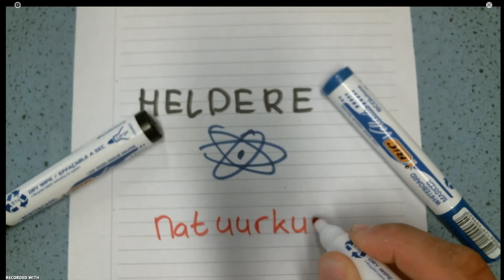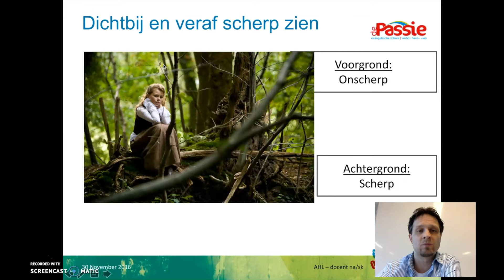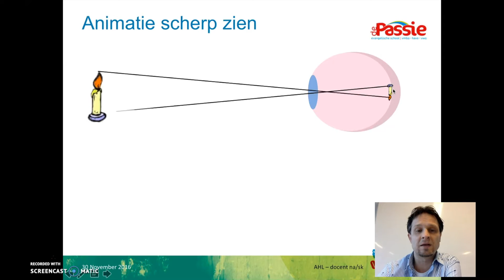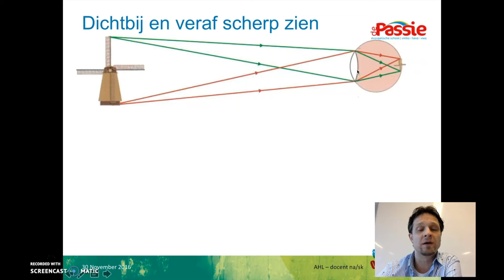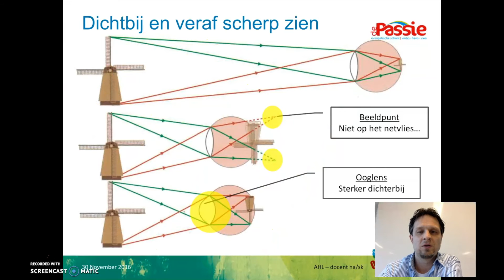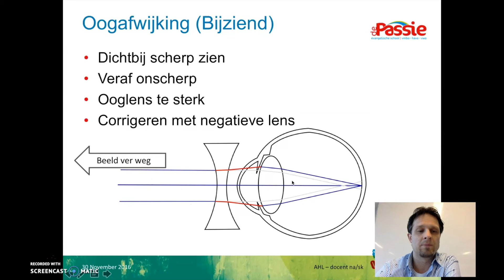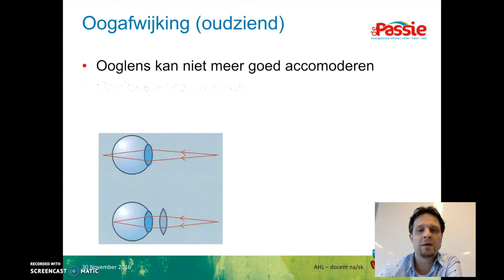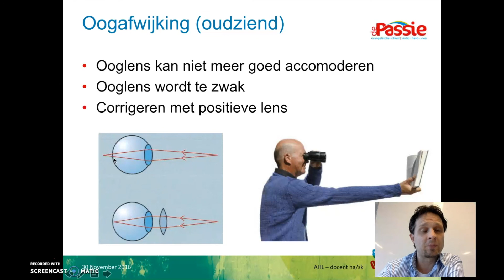3e klas natuurkunde - Scherp zien en oogcorrecties